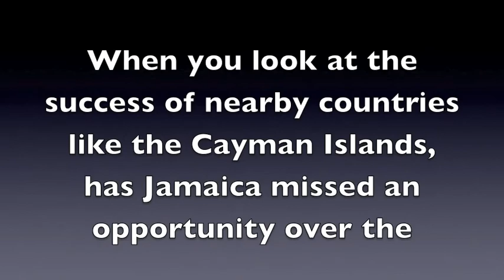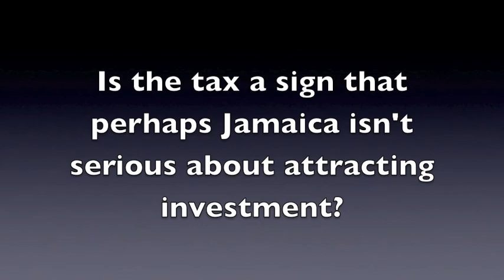The Business Climate in Jamaica: An Interview with Professor David P. Rowe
Jamaica's latest tax could pose problems for its business climate. David P. Rowe has more.